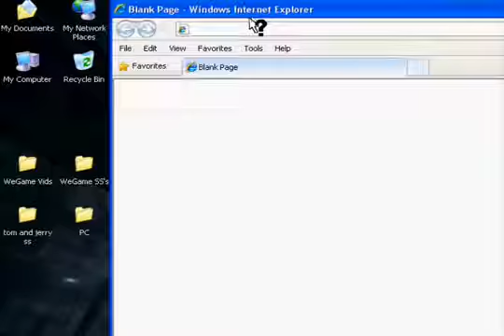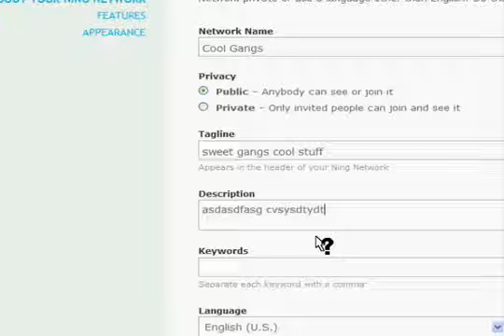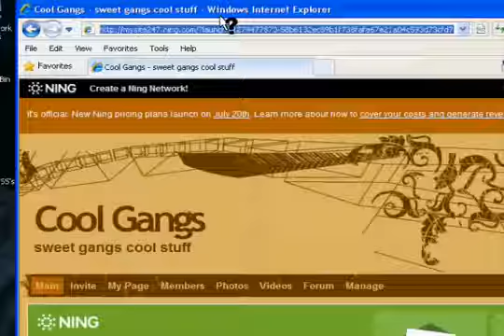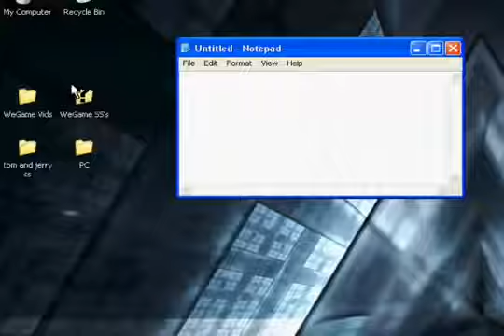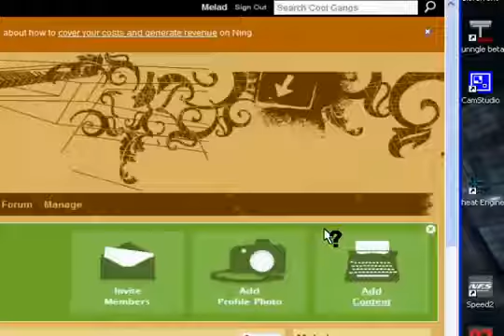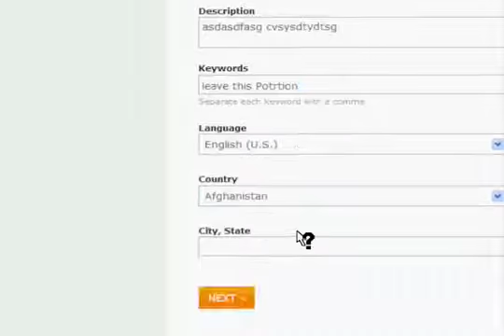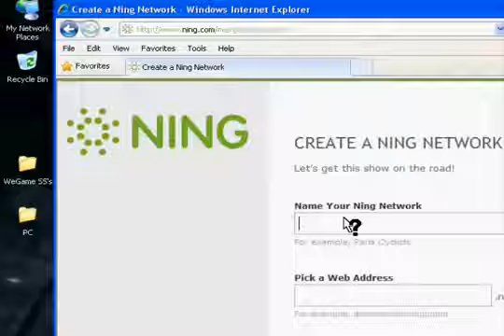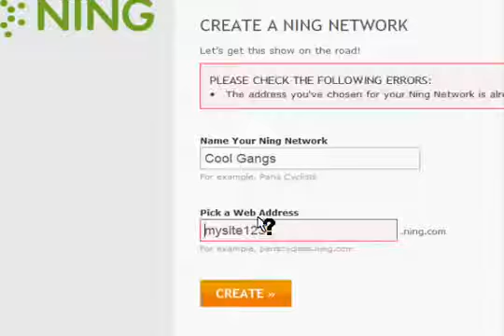How to Make a WebSite with Ning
NING is the Best Site Builder Website Ever. It is Filled with very Amazing Options that Make your work very very Easy than any other Company for sites. Ning Has .

Ning is the leading platform for cultivating online community. Ning makes it easy for anyone, from an activist to an entertainer to an individual, to create a custom .

This is a basic guide to NINGing.